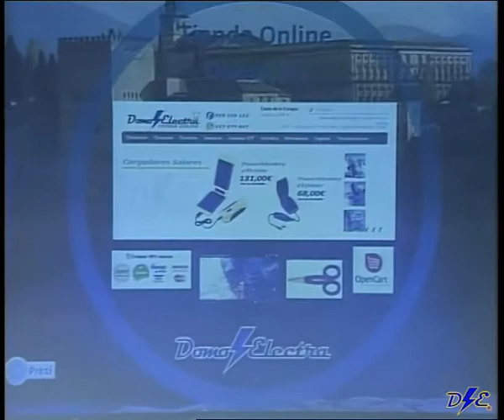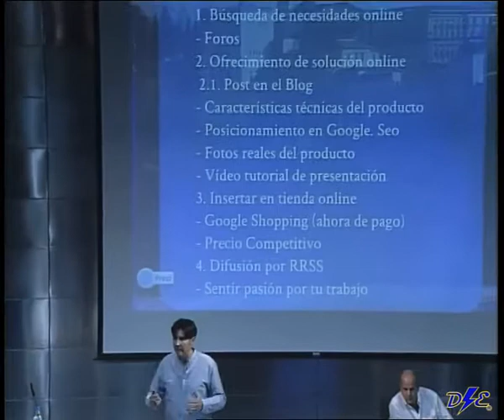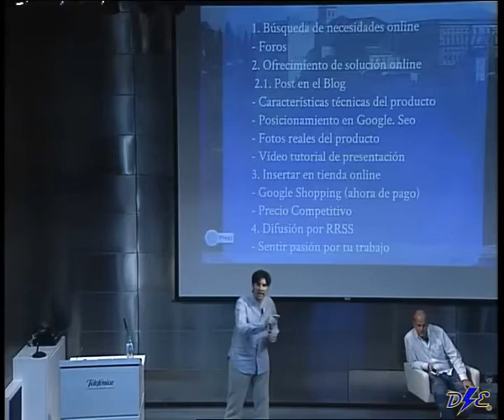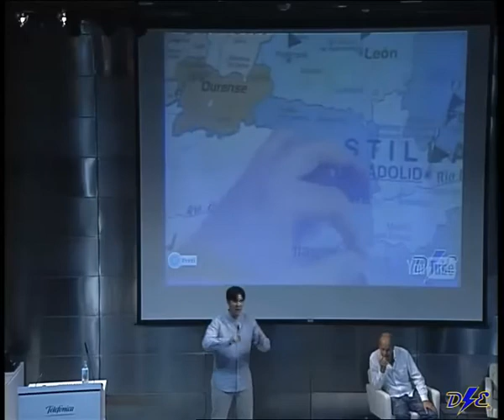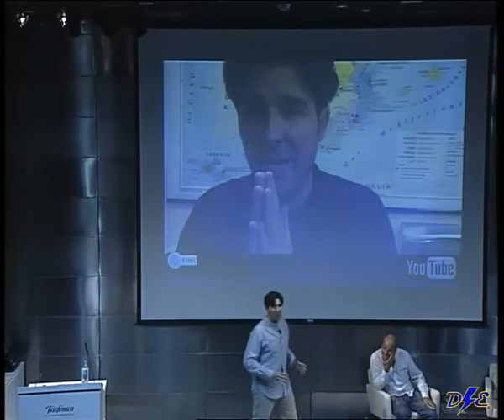Claves de Venta en una Tienda Online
1. Búsqueda de necesidades online
- Foros
2. Ofrecimiento de solución online
 2.1. Post en el Blog
- Características técnicas del producto
- Posicionamiento en Google. Seo
- Fotos reales del producto
- Vídeo tutorial de presentación Youtube
3. Insertar en tienda online produnto o servicio venta
- Google Shopping (ahora de pago)
- Precio Competitivo
- Sentir pasión por tu trabajo y agradecimiento en cada una de las ventas online.